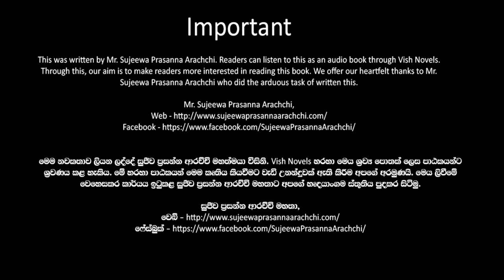❤ Warsha-වර් ෂා- Book 11 Episode 10-1❤ |Written by Mr. Sujeewa Prasanna Arachchi |Sinhala Audio Book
Time Codes
00:00 Important
00:02 Introduction
00:15 Love Story
07:24 End